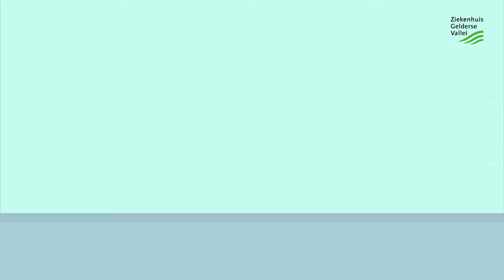Brandveiligheid tijdens brand - ZGV - Hendrik Mijnders - BRNDyou